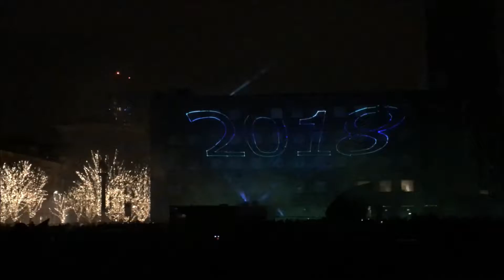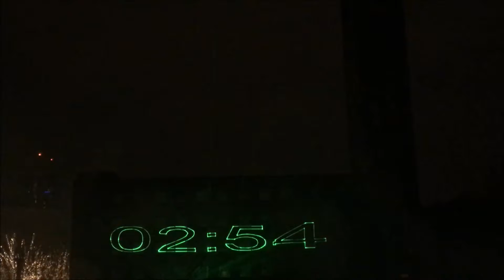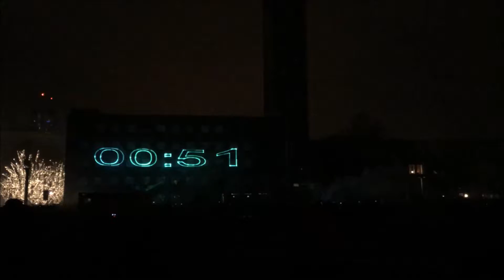Västerås Stad bjuder på Nyårskaramell